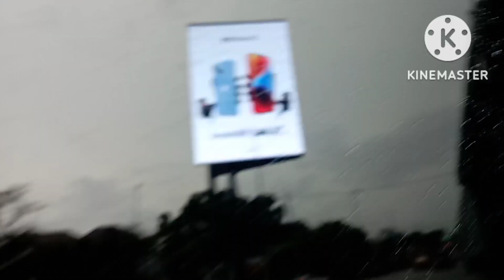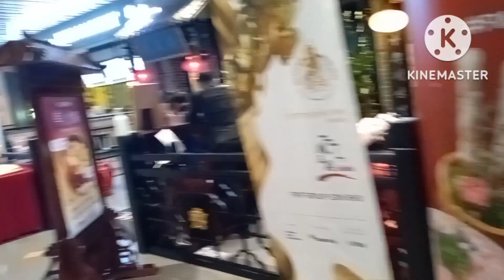Sunday Galagala SA Mall @Kuala Lumpur 1Utama